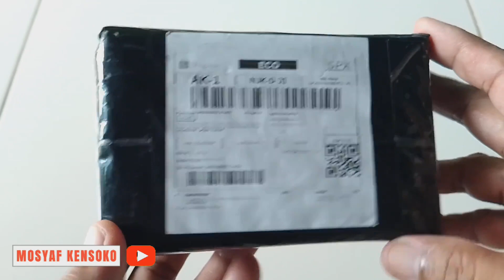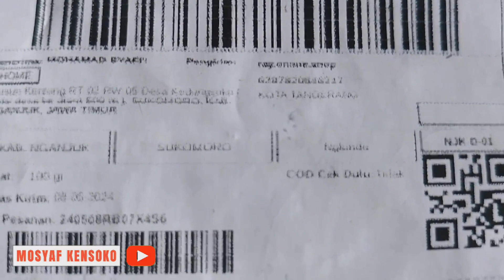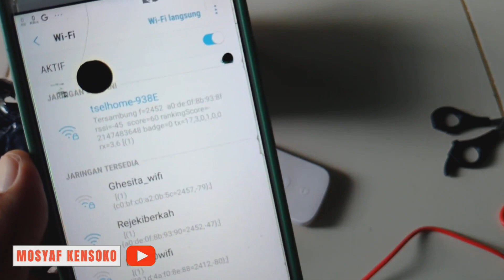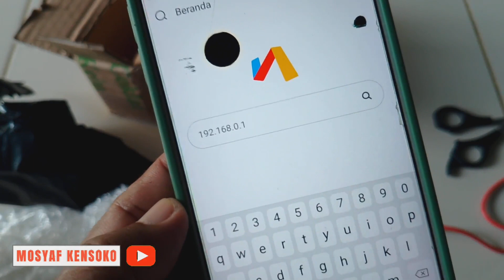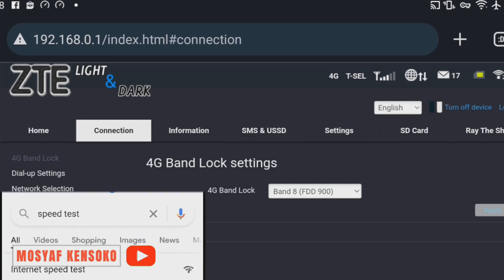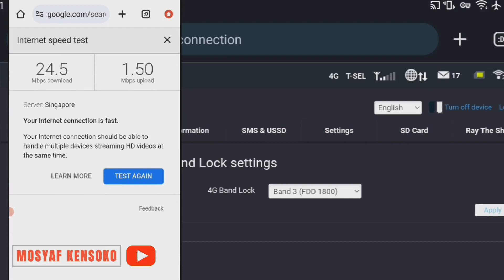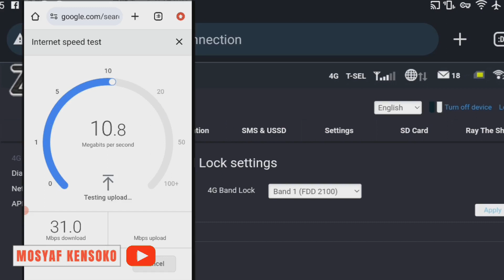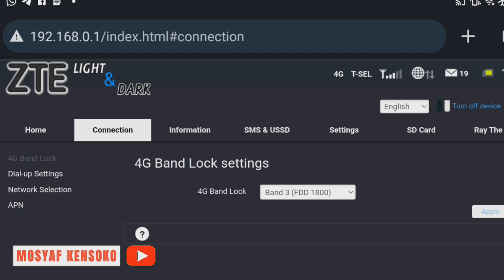Unboxing dan test modem bolt zte mf90 special edition band komplit